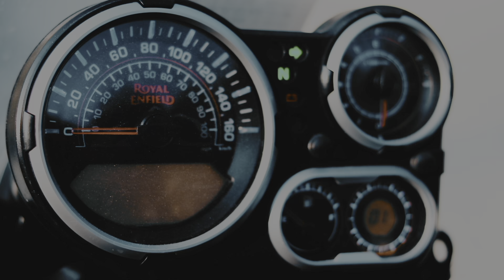RARA RIDE - Day 1: Itahari to Chitwan || Solo in Xpulse 200 4v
I did my first day's ride quite late but as usual, the ride was amazing. I'm out of exploring Karnali Province and most specifically, the Rara Lake, which is situated in Mugu and Humla provinces. Do follow me in Instagram & Facebook for the latest and recent updates: